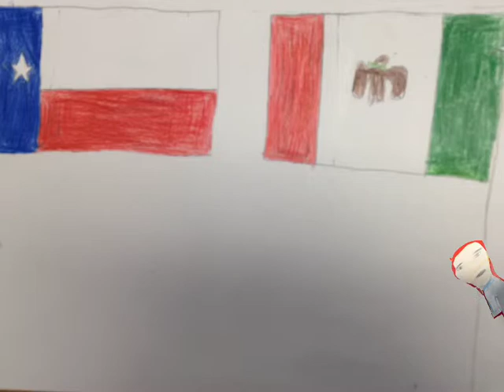Lorenzo de Zavala by Isaiah and Axel